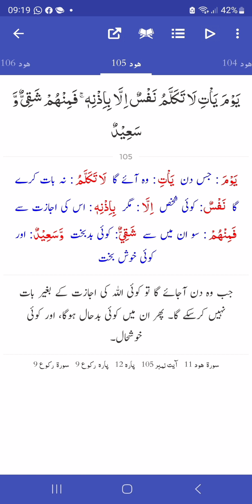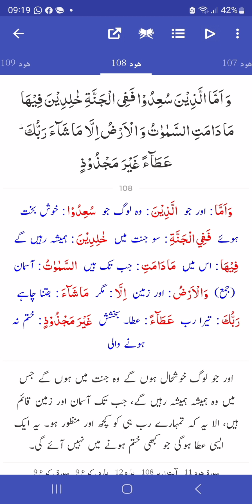Surah hud 96-108